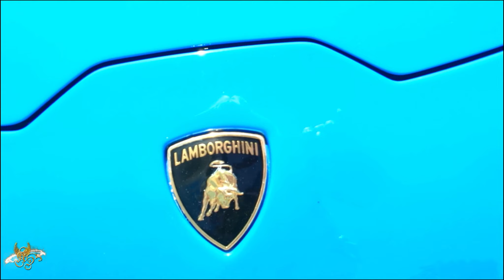Truck and Custom Car Mall CarShow 2023